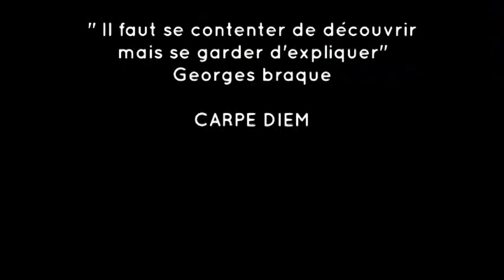Portraits de femmes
Beaucoup de belles rencontres au cours de mes voyages ; beaucoup de portraits de femmes, en voici une petite sélection en ce jour "des femmes"